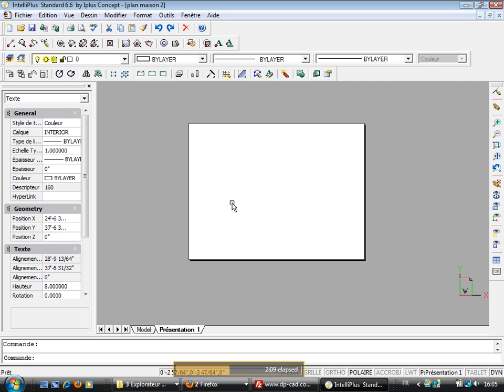IntelliPlus Standard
Captured by IplusConcept